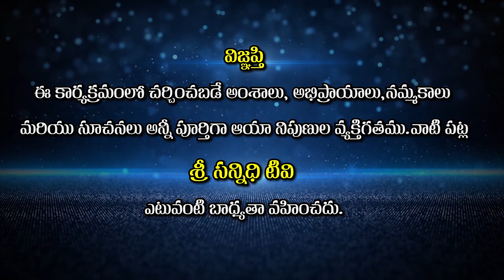యోగులందరూ కోరుకునేది ఈ స్థితినే !! || Divyagyana Siddhanti || Sree Sannidhi TV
Watch🚩యోగులందరూ  కోరుకునేది ఈ స్థితినే !! || Divyagyana Siddhanti ||  Sree Sannidhi TV